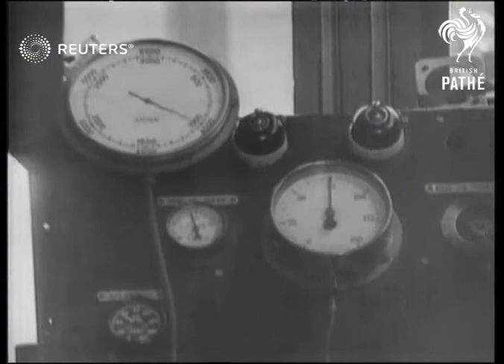KAYE DON ON WARPATH To recapture world water-record. Speed-king explains Rolls Royce 'Schn...(1932)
KAYE DON ON WARPATH To recapture world water-record. Speed-king explains Rolls Royce 'Schneider' engine built?

Full Description:

Derby, England:
Long view of Kaye Don & engine.
Semi view of Don & tilt down to engine.
Gen. view of Don & man test engine.
CU. of Instruments.
CU. of engine.
Side view of engine.
Semi view of man & Don talk.

Sound Effects: Don says he will test engine out, talks about horse power etc, says will be shortly going to Italy for an attempt of record, at present held by America.

Ships and Boats; Personalities - Records; Kaye Ernest Don (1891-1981), Great Britain
Background: KAYE DON ON WARPATH To recapture world water-record. Speed-king explains Rolls Royce 'Schneider' engine built for 'Miss England III'